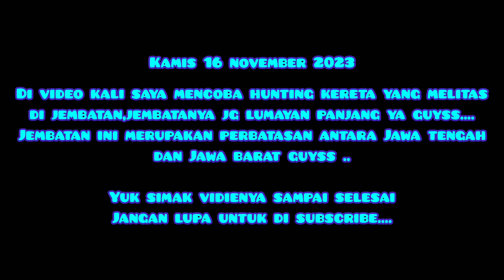Hunting kereta api di jembatan perbatasan JAWA BARAT-JAWA TENGAH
Di video kali ini mencoba hunting kereta api di jembatan di sini di butuh kan keberanian menurut saya karena sedikit extrim dan berbahaya.Jembatan ini adalah jembatan perbatasan antara Jawa barat dan Jawa tengah,dimana suara suara gemuruh dan gemericik saat KERETA API MELINTASI JEMBATAN atau KERETA API MELEWATI JEMBATAN.

Saya pun juga mencoba mengambil videonnya di atas dan di tengah jembatan disaat Kereta api melintasi jembatan itu sedikit berbahaya pastinya tapi dengan hati hati untuk mengambil video nya .Adapun kereta yang melintas  di bawah ini.

GRATIS. !!